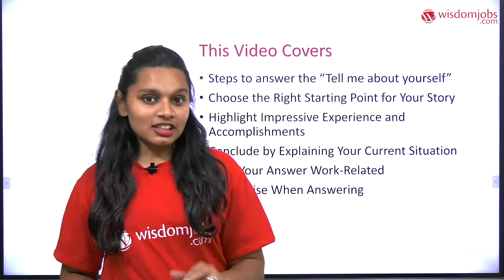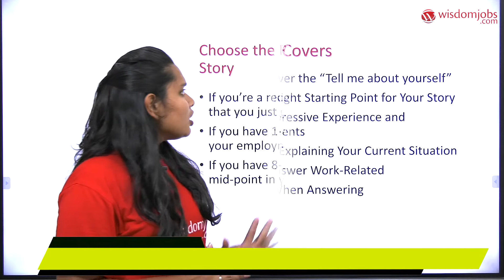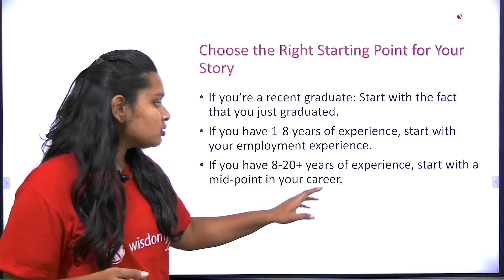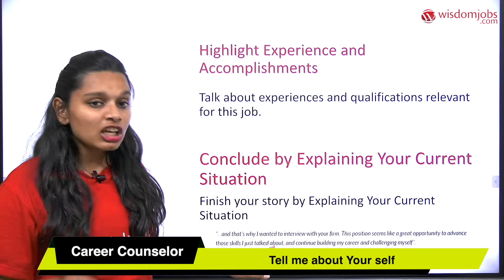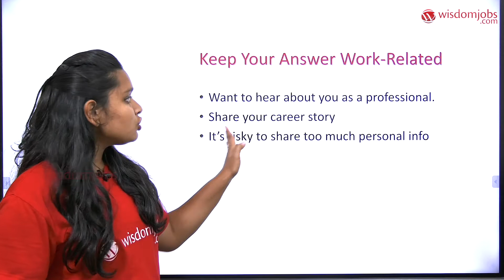How to Answer Tell Me About Your Self in an Interview @Wisdom Jobs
This interview tips video is helpful to answer the basic interview question that is tell me about yourself. “Tell Me About Yourself” are frequently asked at the beginning of in-person or video interviews to get the conversation started. Other examples include “Walk me through your resume,” “Tell Me Something About Yourself that’s not on your resume” and “How would you describe yourself?” It’s natural to be thrown by these kinds of questions.  In this video you’ll find tips on what to avoid in your answer, how to structure your response and how you can get started. Additionally, at the end of our video, you will find a detailed “Tell Me About Yourself” sample answer.